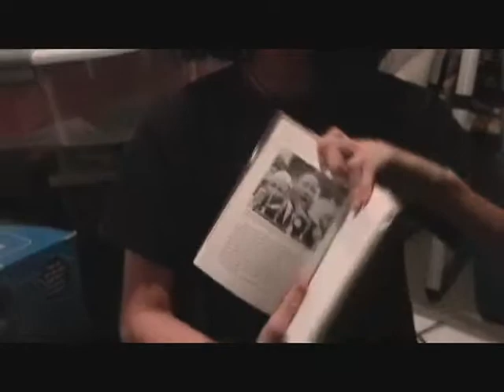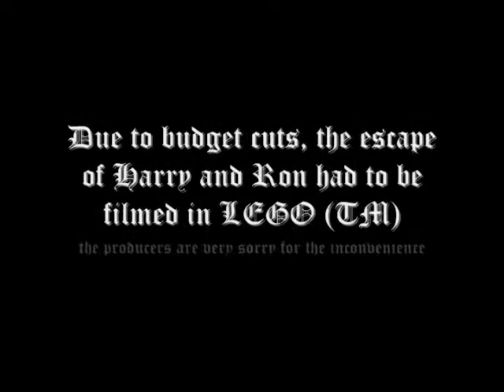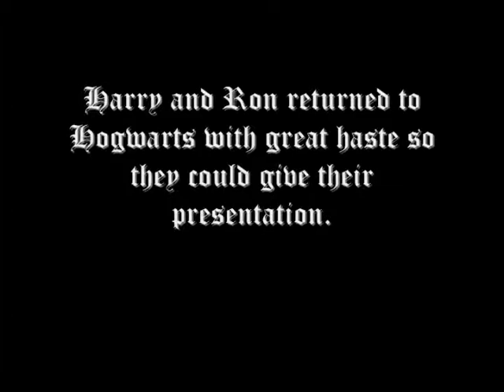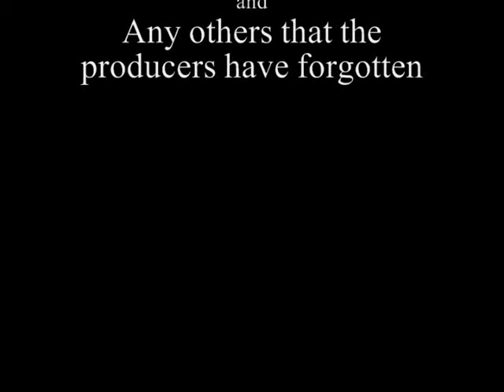Harry Potter and the Chamber of Everyday Use Part: 2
This was our English final. We were told to make a video that successfully gave a psychoanalytic read of the Alice Walker short story "Everyday Use." Our group came to the decision that the best way to do this assignment was to do it through the medium of a Harry Potter movie. We do not take credit for any of the character or plot found in the Harry Potter series. We also do not take credit for the short story "Everyday Use." John Williams supplied the soundtrack, and we would like to extend a direct apology to Emma Watson for how creepy this is... Enjoy this educational/entertaining (hopefully) video.